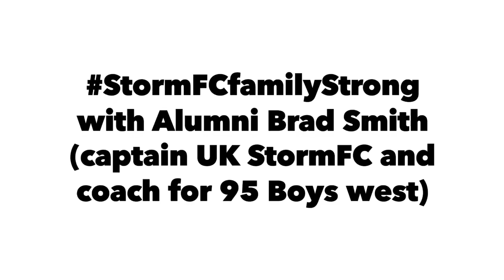Storm FC alumni Brad Smith connects to give our players an uplifting spirit during covid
Storm FC UK alumni were captain of Storm FC UK, He was the youngest captain in the club's history and was certainly a player to watch out for. A commanding defender that spent some brief time in Texas coaching the 95B team
Here he sends a message to lift up our spirits and remind us that we are all in this together.